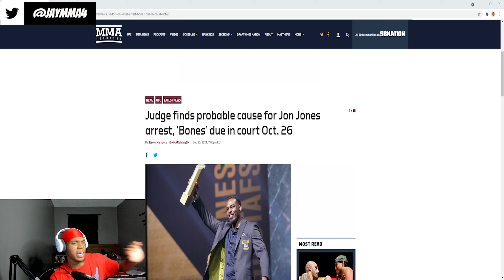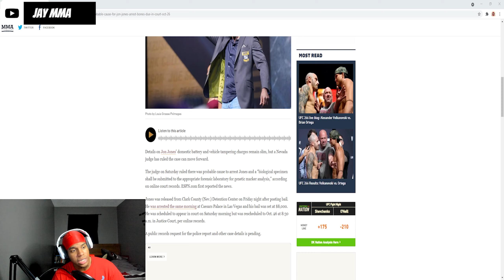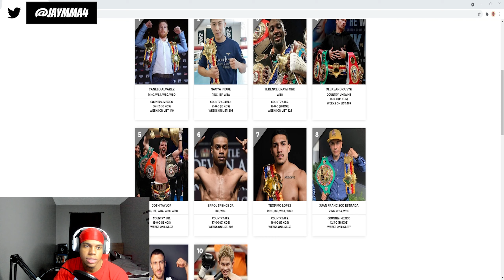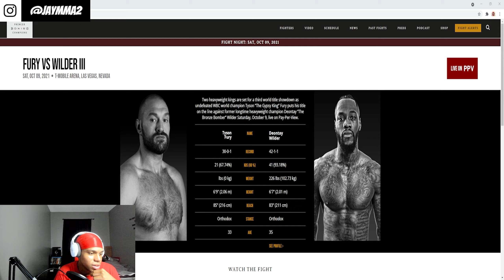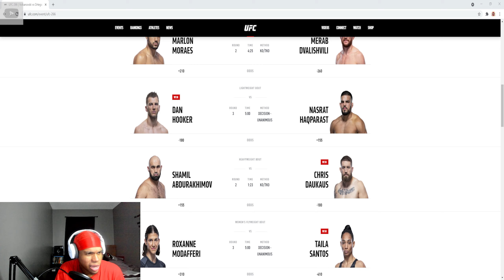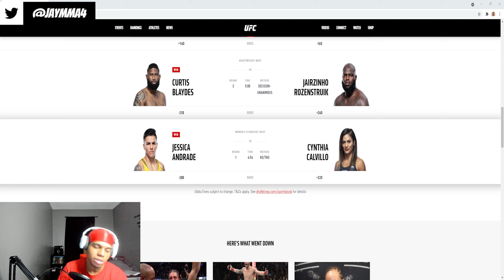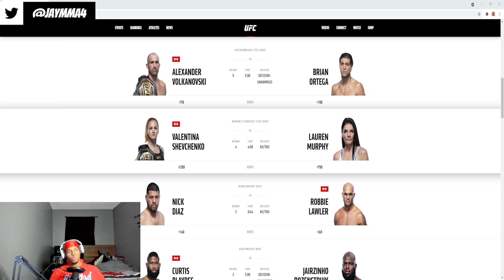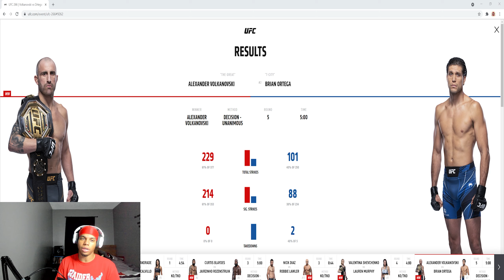Jay's Rundown: AJ v USYK, UFC 266 RECAP, ESBC, JON JONES AND MORE !